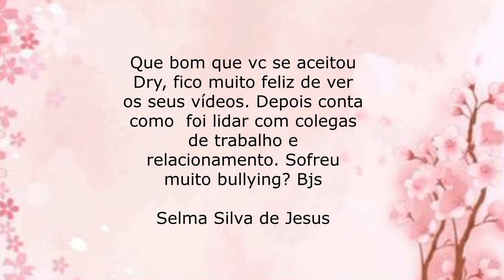VIVENCIAS DE UMA AUTISTA ADULTA NO TRABALHO - DRIAUTISTA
Como foi o relacionamento da DRIAUTISTA no seu trabalho? Por quais dissabores passou?